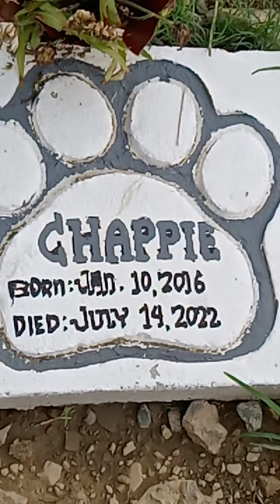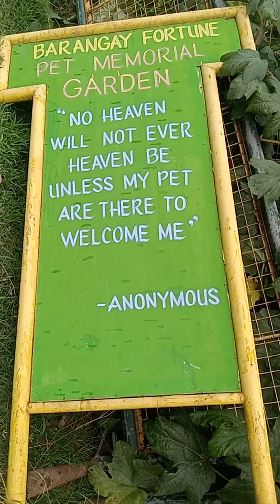hello guys dito uli Ako s fortune marikina